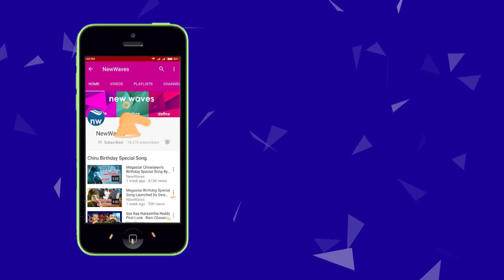Jabardasth Auto Ram Prasad Shocked With Chiranjeevi Behaviour | New Waves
jabardasth auto ram prasad shares his memorable moment with chiranjeevi in an interview... he invited mega star chiranjeevi for his house warming function. on the house ceremony day, chiranjeevi has sent one bouquet of flowers and cloths to him. he was so surprised with the gifts. he shared the same thing in the interview.